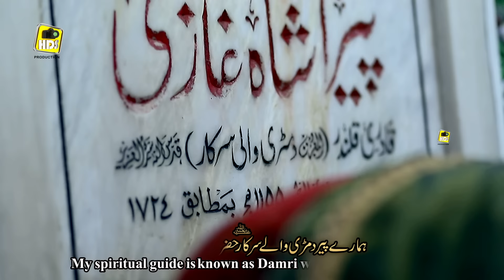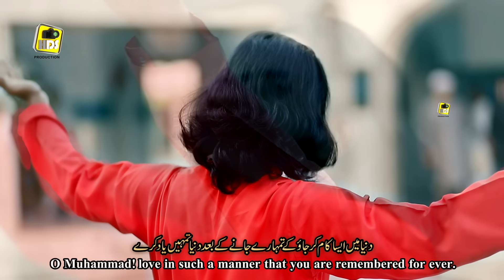New Super Hit Kalam Mian Muhammad Baksh by Nabeel Hussain Qadri Saif ul Malook Part 2 HD Video 2021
About Naat Sharif.
Audio & Video HDS Production
Title     Kalam Mian Muhammad Baksh
Artist   Nabeel Hussain Qadri

This is a very beautiful New Naats Sharif by Nabeel Hussain Qadri , He is most famous Naat sharif reciter of the Pakistan he also famous all our the world. this is his one of the best and New Naat Sharif performance in Pakistan.New Naat sharif is HD quality. HDS Production Produce This New Naat Sharif in Full HD and 4K  New Naat Sharif. This New Naat Sharif is a new lyric.

Thank You for Reading and watching Naats Sharif Video Hope you enjoy watching Naat of Hafiz Tahir Qadri .